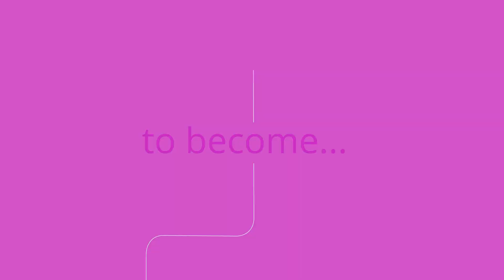Mastering Operational Excellence: Continuous Improvement Skills for All Managers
Discover the importance of operational management skills for every manager, irrespective of their position. Whether you're in a factory, hospital, office, finance, marketing, or HR. We all manage processes, resources, and budgets to ensure satisfaction for our customers, both internal and external. In this webinar, learn how to do this efficiently.

Key highlights
- Learn to strategies to eliminate inefficiencies and improve quality with proven methodologies
- Gain insights on future-proofing your operations amidst digital transformation
- Explore real-world examples from both manufacturing and non-manufacturing sectors

This webinar also introduces you to Informa Connect Academy’s Certificate in Operational Excellence & Continuous Improvement . Course that is delivered as a public course or as an inhouse programme.

Don't miss out on invaluable insights from our industry expert!